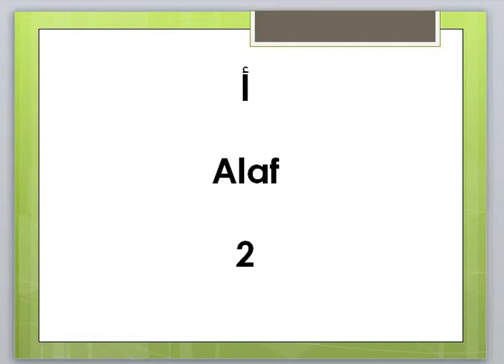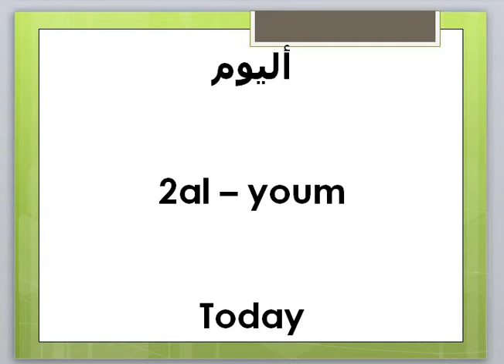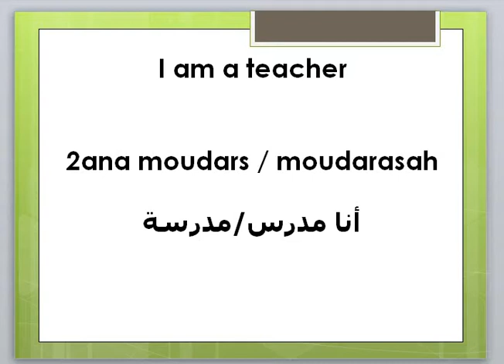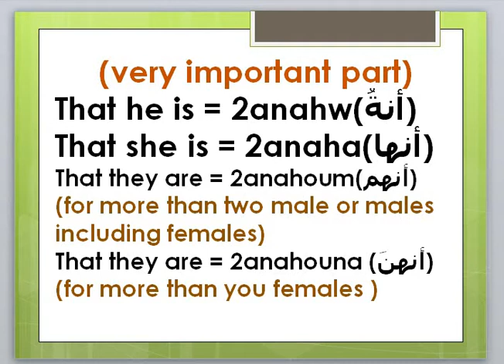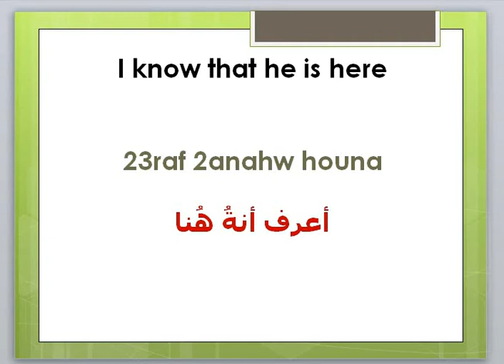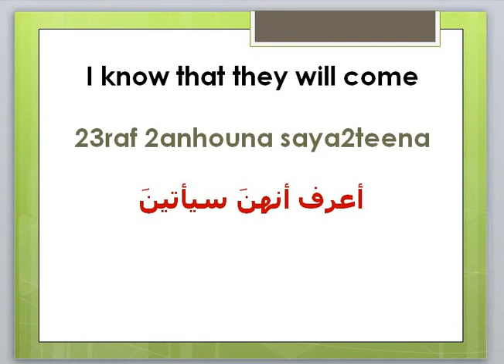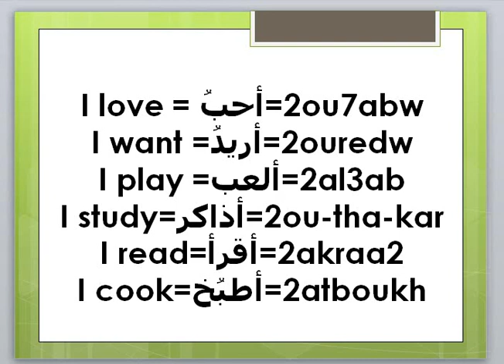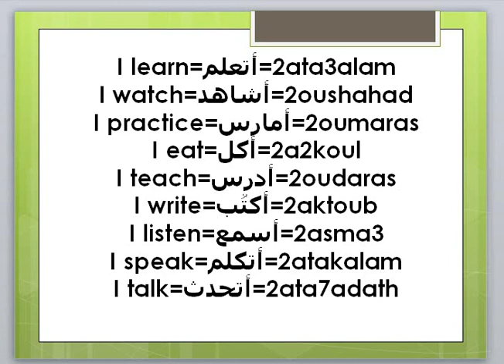The most common words starts by (Alf أ )For absloute begginers and intermediate levels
The new series starting the letter alf and the lesson is including(grammar + the most common words starting by alf + the pronunciation + practicing)for begginers & intermediates